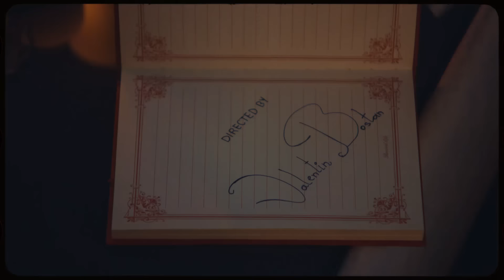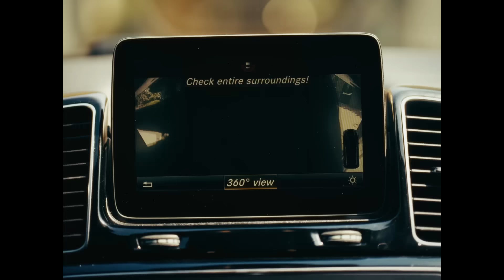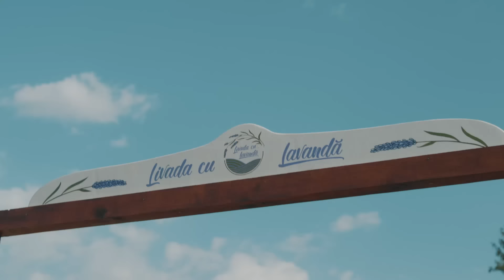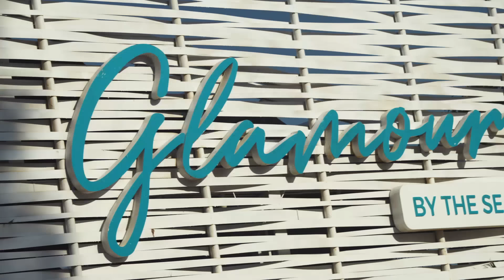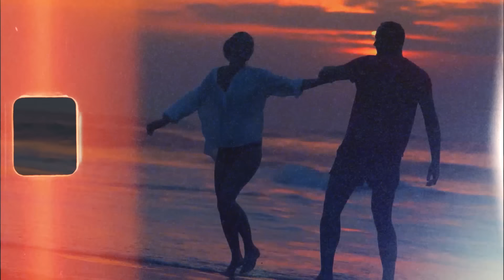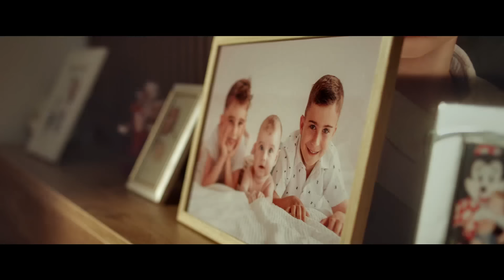Colaj Muzica Noua Romaneasca 2024 🎧 Hituri Noi Romanesti 2024 🎧 Mix Melodii Noi Romanesti 2024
🔴 Muzica Noua Romaneasca 2024 Mix 🔥 Cele Mai Noi Melodii Romanesti 2024 🔥 Hituri Noi 2024 - Youtube Playlist
🟢 Hituri Noi Romanesti 2024 🎶 Cea Mai Noua Muzica Romaneasca 2024 🎶 Melodii Noi 2024 - Spotify Playlist

Tracklist-ul mix-ului:
00:00 - Oana Radu - Cine Zice Ca-i Usor 🥹 (Videoclip Oficial)
03:08 - MIRA x florianrus - Încă Ne Iubim ｜ Official Video
06:02 - The Urs - Pamantul ｜ Official Video
08:52 - Theo Zeciu & Smiley - VTM (Official Video)
11:52 - Miky Me - Superficiala ｜ Official Video
15:22 - RUBY - Vina mea ｜ Official Video
18:23 - Smiley - Cum te vad eu ｜ Official Video
21:19 - JO - Sa curga sampania (Official Video)
24:18 - JUNO - Iubire cu Parfum de Lavanda (OST)
26:51 - Lidia Buble - Buzele Tale M⧸V
29:35 - Feli - Apă și Pământ (Official Visualizer)
32:16 - MIRA x JUNO - E Româncă ｜ Official Video
35:12 - ADDA - Cenusareaso (Official Music Video)
38:24 - EL Radu - Visul tau de vara M⧸V
41:12 - VOLTAJ  - Sa fie, Sa fie! ( Official Video )
44:27 - Daria Lupi x DOC - Calatorie la capatul noptii M⧸V
47:18 - Cleopatra Stratan - Stiu ca ti-e dor M⧸V
50:01 - Edward Sanda - Neiubirea Ta ｜ Official Video
53:07 - JO - Sa mai petrecem (Official Video)
56:11 - Cleopatra Stratan - Scena vietii (Special Guest Pavel Stratan)
59:19 - ADDA - Valuri (Official Video)
01:02:21 - Petra x Cabron - Momentu' (Official Video)
01:05:31 - ANDREEA BALAN - O lume minunata feat. Ella & Clara  ｜ Official Video
01:09:25 - Robert Iosa - Ceata M⧸V
01:12:26 - ANDREEA BALAN - Ploaie de vara ｜ Official Video
01:15:47 - JUNO - Autostrada Soarelui ｜ Official Video
01:18:30 - MIRA x rares - Să Fii Tu ｜ Official Video
01:21:52 - Elena & Mandinga - Asa, cum esti tu ｜ Official Video
01:25:15 - ELENA - Cel mai bun om de pe pamant ｜ Official Video
01:28:12 - Lidia Buble - Rosu nuclear M⧸V
01:30:49 - Edward Sanda - Senorita ｜ Official Video
01:34:03 - Cabron feat. @Smiley & @PUYA - Departe de apus
01:37:26 - 3 Sud Est - In camera ta ｜ Video Oficial
01:40:52 - JO x Liviu Teodorescu - Cel mai scurt drum (Official Video)
01:43:27 - Feli - Ne Iubim (Official Music Video)
01:46:38 - Cristian Porcari - Chef de Cearta (Official Lyric Video)
01:49:38 - Cleopatra Stratan x @porcaricristian - Inchide usa M⧸V